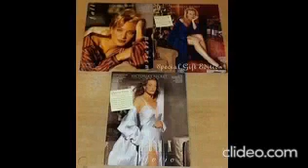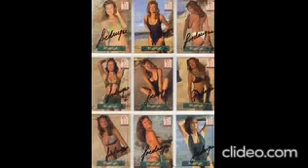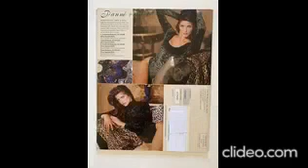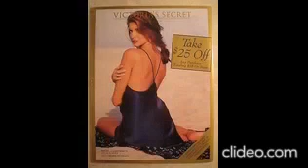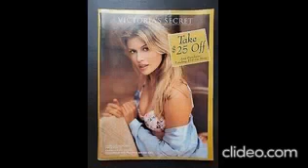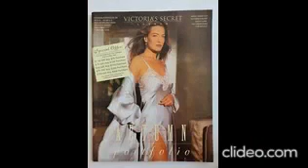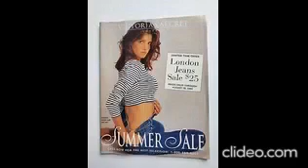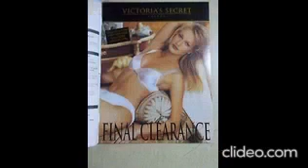Victoria fashion show 1994 /1995